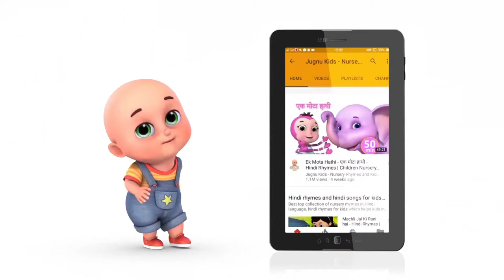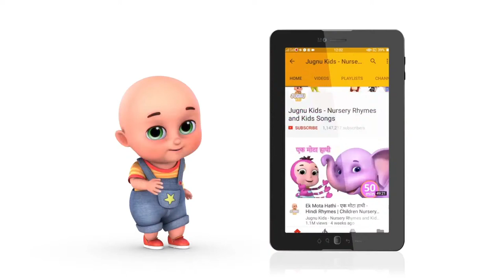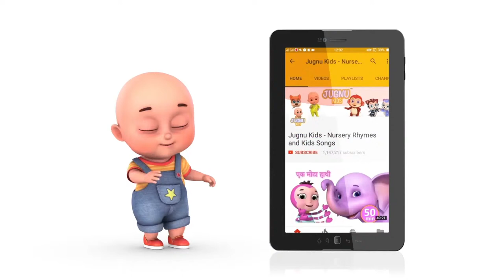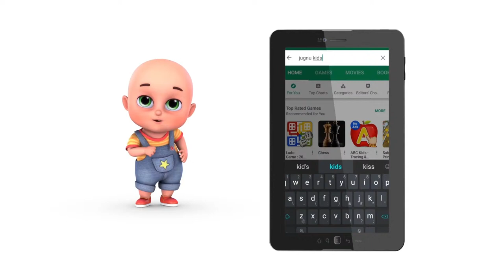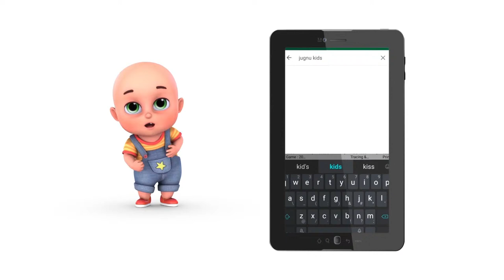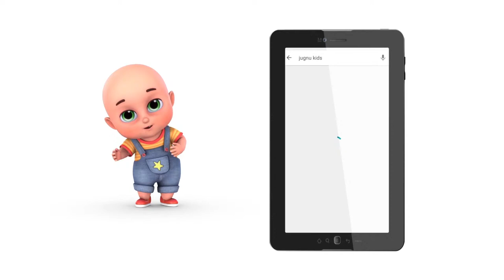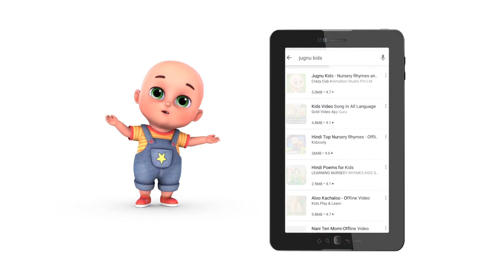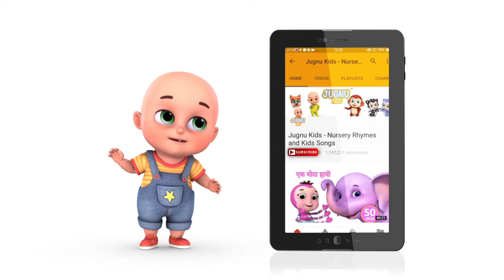ABC Song - Learn Alphabet | Kids Cartoon | ABCs + More Nursery Rhymes and Kids Songs | Jugnu Kids